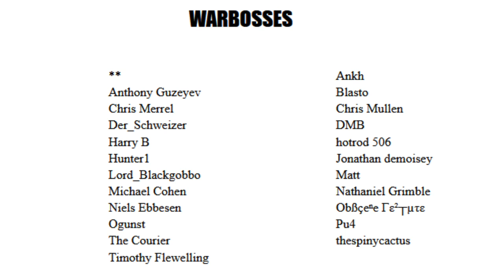Growing the Tribe #9: The Hunt for the Great Beast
100% unofficial and in no way endorsed by Games Workshop.